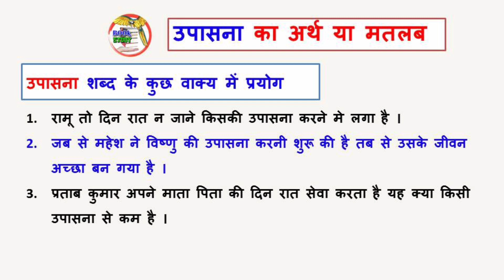upasana ka matlab || upasana ka arth || उपासना ‌‌‌का अर्थ या मतलब क्या होता है || meaning of worship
‌‌‌upasana ka matlab kya hota hai
upasana ka arth kya hota hai
उपासना ‌‌‌का अर्थ या मतलब क्या होता है
meaning of upasana in Hindi
meaning of worship